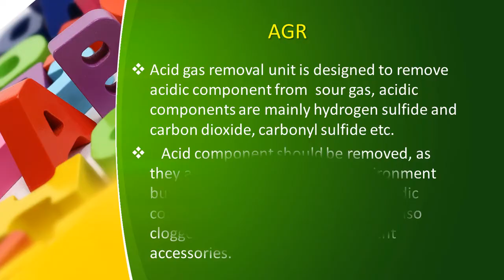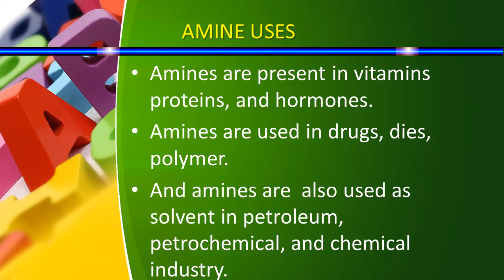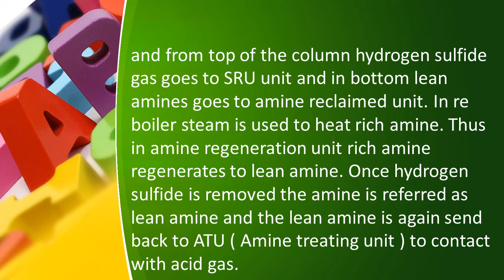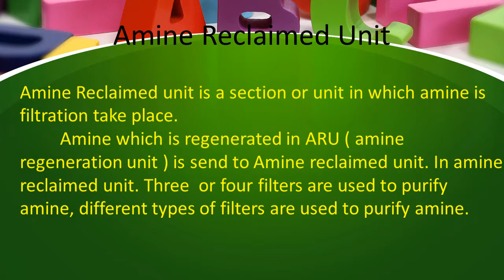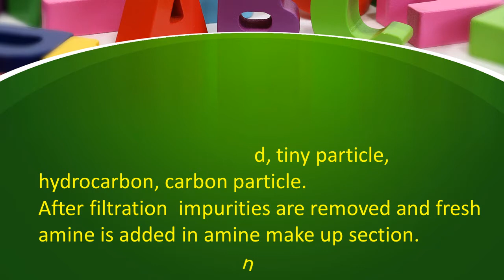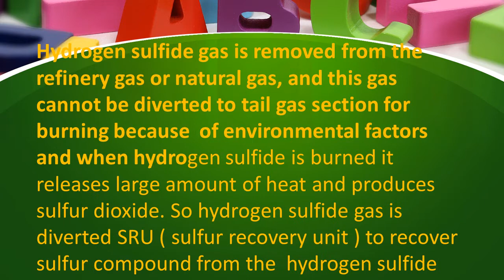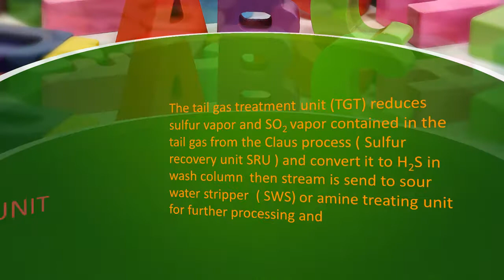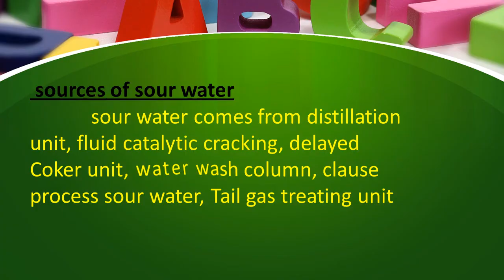SRU,ARU, SWS, ATU,AGR( Sulfur recovery unit,amine regeneration unit,sour water stripper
Introduction to hydrogen sulfide processing units such as acid gas removal unit, sulfur recovery unit,amine regeneration unit, amine treating unit, amine reclaimed unit,clauss process.